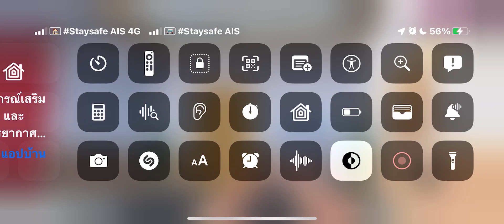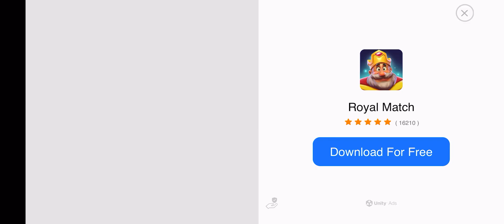อยากกินเค้กอยากไปทะเลกับแฟนแฟนแล้วนะนะครับพี่พี่ไม่บอกว่า